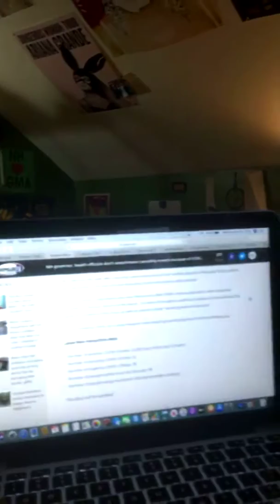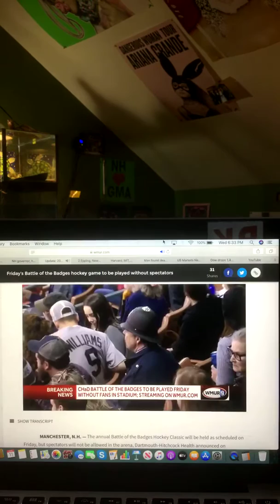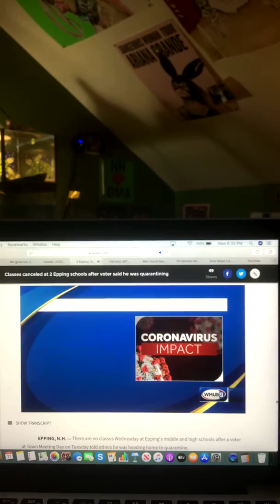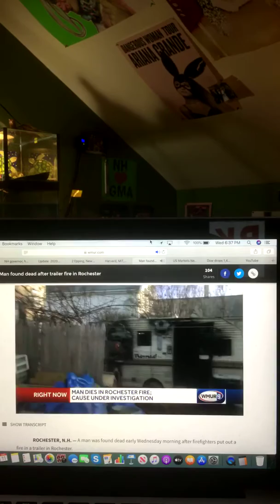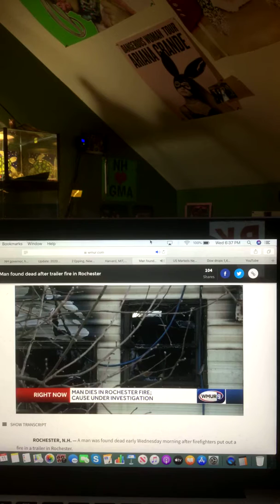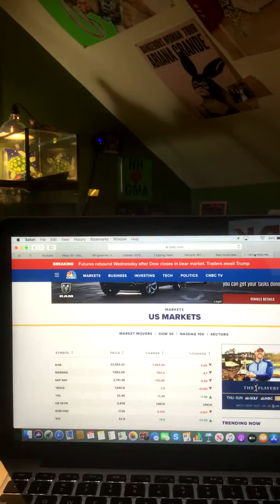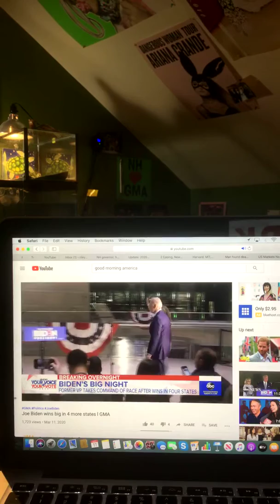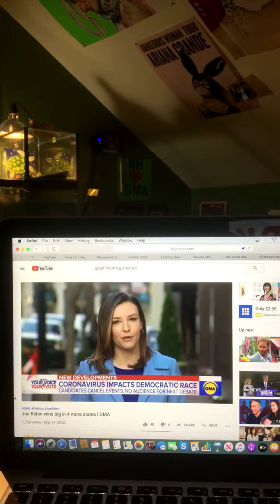The Riley King Newscast